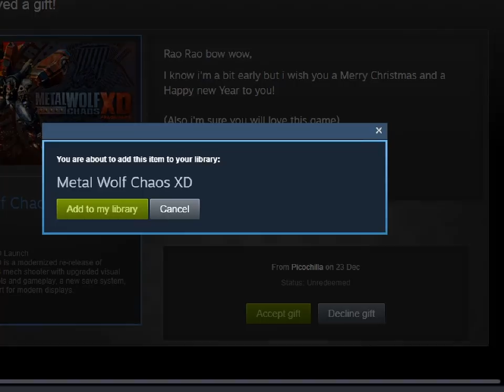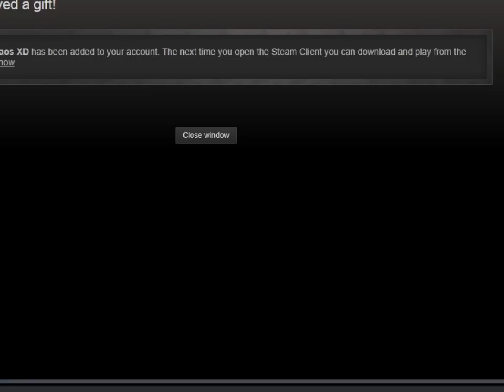cyber digital advent - 23 - hey there everyone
why is nobody talking to me :(
also I hope I didn't like miss a trick to get all the locked doors open